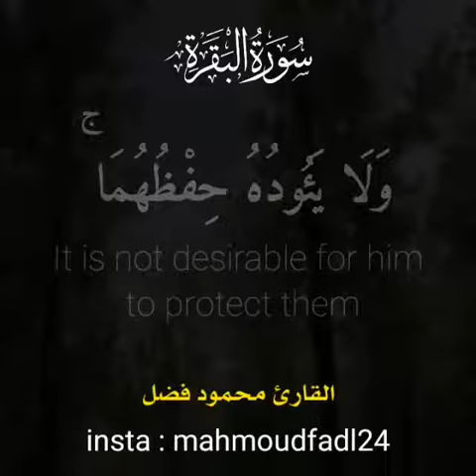Ayatul Kursi Gaur se sune7x Beautiful Recitation || آیت الکرسی || Ayat Al Kursi Full